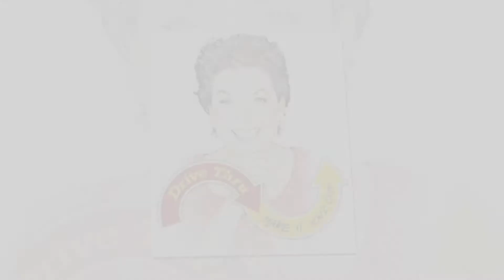McGranny Secret for Refining Ad Agency Approach to Baby Boomers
Social Media Commercials are a great way to reach multiple audiences through an inspired message.

A perfect example of this are the recent social media commercials we created for accomplished actor, author and baby boomer advocate, Joanie Marx. Since September of 2012 we've collaborated with Joanie on six different social media commercials, with several more to come.

The social media commercial you're seeing here is 90 seconds and is aimed at advertising agencies and companies who are seeking a stronger connection with baby boomers.

To learn more about Joanie you can visit her McGranny

SOCIAL MEDIA COMMERCIALS

Do you have an inspired message that needs to be seen and heard?

Whether it's a Facebook page, website, blog, YouTube or even an email campaign, when it comes to communicating what you do nothing is more effective at engaging and inspiring your audience than a Social Media Commercial.

Contrary to what you may have heard, it takes a lot more than limited do-it-yourself video services to create a compelling online commercial. This is where Sounds of One comes in. We bring your inspired message to life through social media commercials and content development for websites, blogs, email campaigns, books and more.

So why have Sounds of One create a Social Media Commercial for your inspired message?

The answer is simple. We know how to tell stories that connect, engage and sell your inspired message to the audience who needs to hear it most!

And be sure to "LIKE" our page.